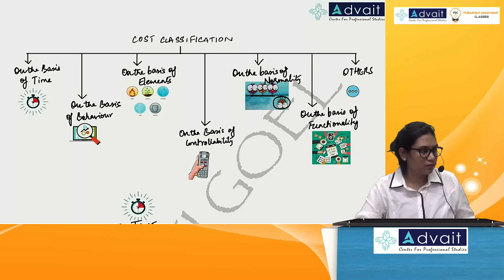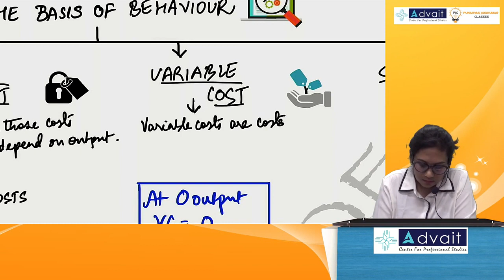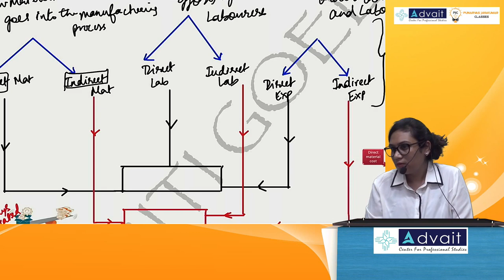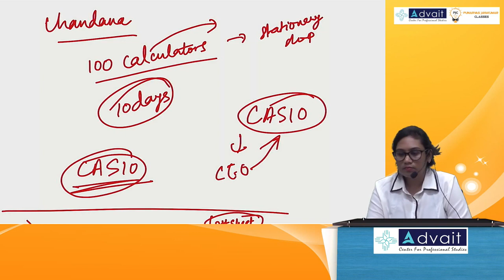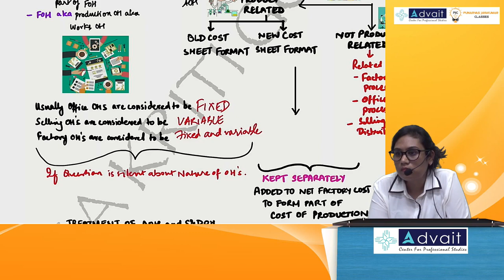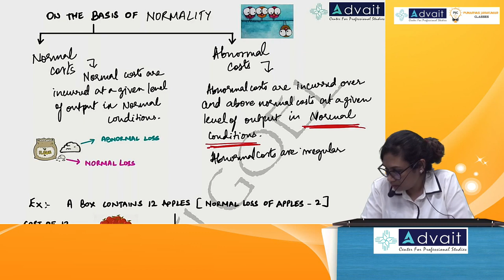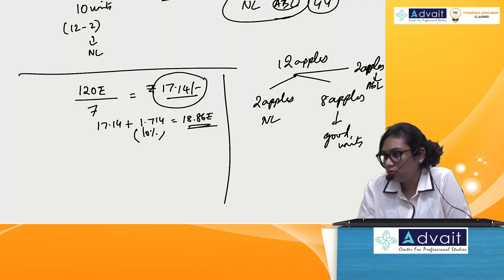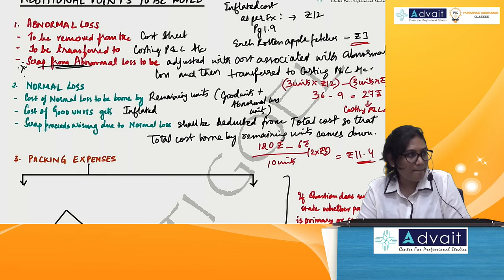Basics Part 2/4 | Types of Costs | CA Kriti Goel | CA Inter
Simplified chart methodology to learn Costing
Available

2. Costopedia Theory 1.0 - consists of charts and diagrammatic representations which make complex concepts very simple.

3. Costopedia Question Bank – 1.0 consists of problems collated from various sources like the ICAI Study Material, RTP’s, MTP’s,Past examination questions and others. All questions will be solved in class along with emphasis on presentation skills. Each question represents a different class of questions. This will enhance conceptual clarity and provide a variety of adjustments to understand.

4. Costopedia – Summary Chart Book consists of handcrafted charts chapter-wise which highlight important practical concepts. This can also be used for a quick revision session.

. Please follow us on Facebook and Instagram To buy pendrive/video classes in ENGLISH for Law(CA.Punarvas Jayakumar) and CA Foundation and CA IPCC all subjects by experienced experts, please contact Advait Learning